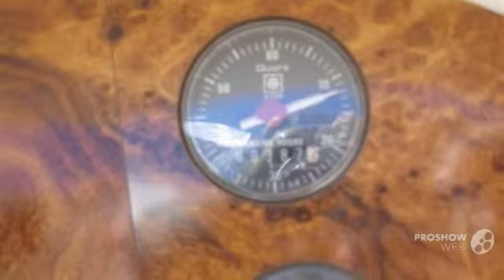Windy 8000 Cc Power boat, Day Cruiser Year - 1995,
Windy 8000 Cc Power boat, Day Cruiser Year - 1995, video. If you do not like the video Windy 8000 Cc Power boat, Day Cruiser Year - 1995,, write comments what is missing, we are always happy to help you.